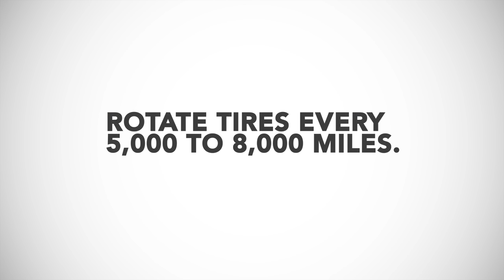Michelin Man Says "Change Your Oil. Rotate Your Tires" | Tire Rack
Tire rotations and oil changes go together like cars and tires.

During National Tire Safety Week and all through the year, keep on rolling with these quick tips.